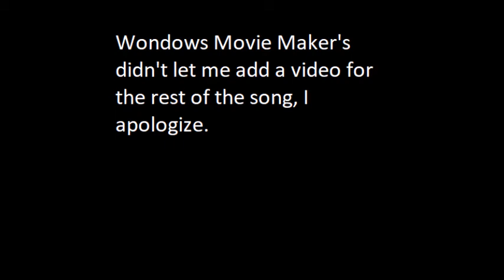Globbed, glogged, and gabgalabbed (Cannibal Corpse x Globglogabgalab)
Windows movie maker kept on crashing when I tried to make the last minute of the video, so I just put a PNG so that way you could still hear the audio.
The Cannibal Corpse song in question is called Stripped, Raped, and Strangled